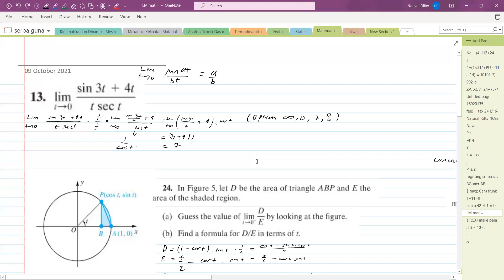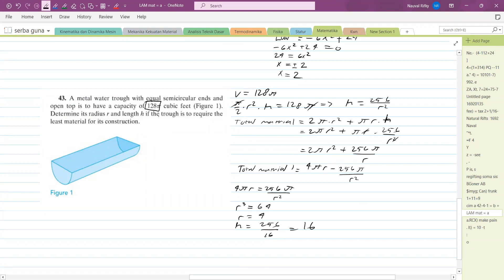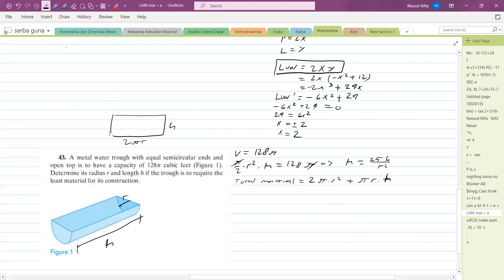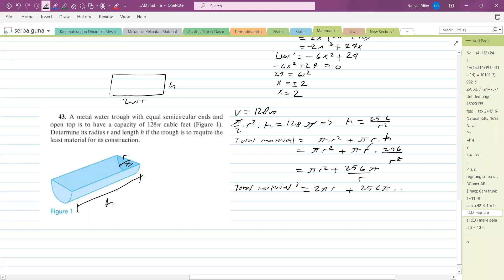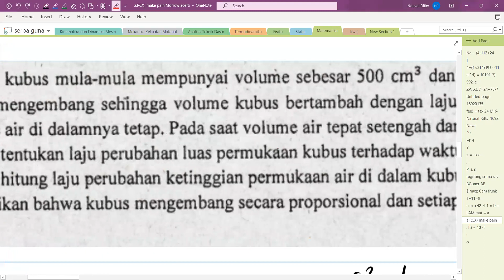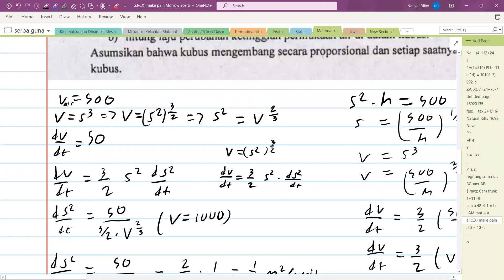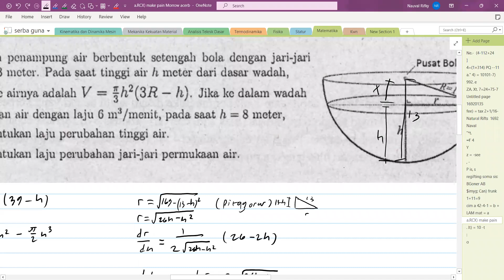Tutorial Akademik Kalkulus - Rekaman Tutorial Sinkron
Selamat belajar! Kalau ada pertanyaan, langsung chat OA Line Akademik Asrama di